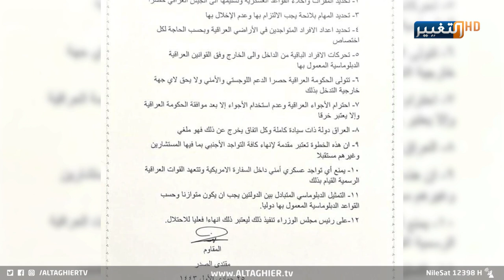مقتدى الصدر وخروج أمريكا من العراق | تقرير